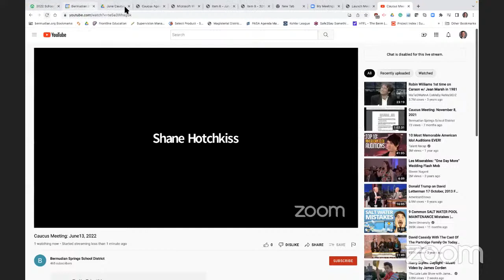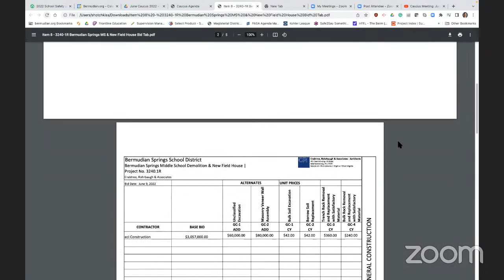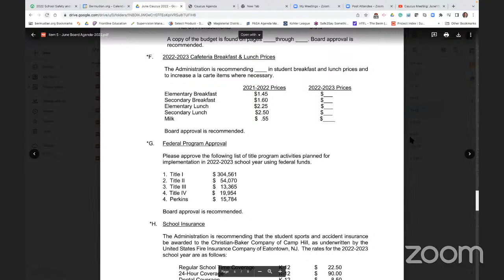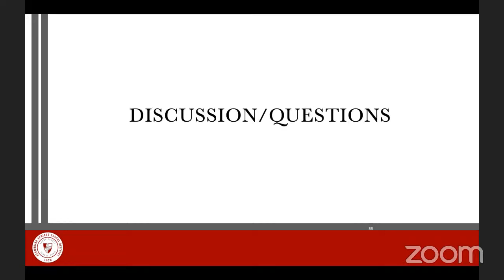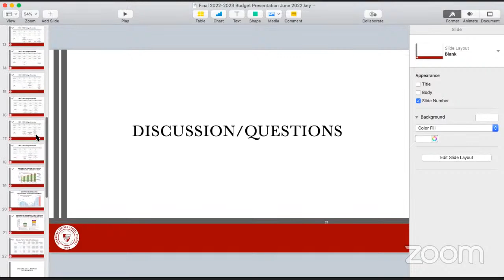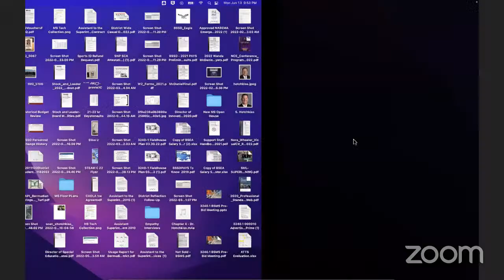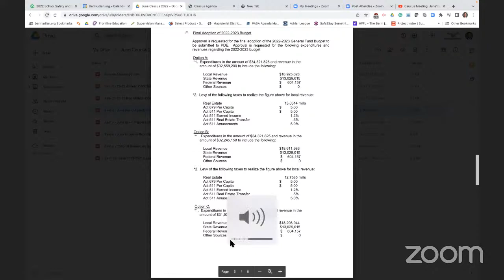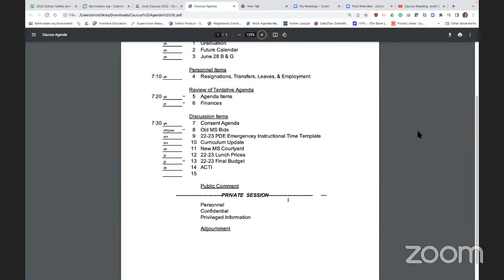Caucus Meeting: June13, 2022